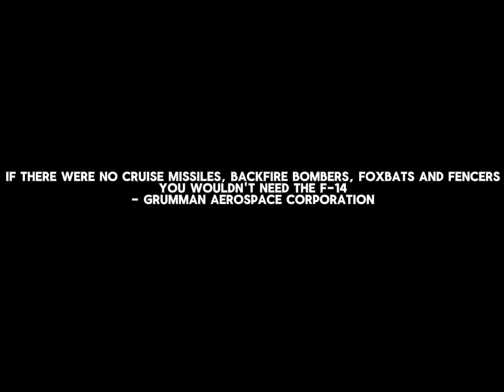F-14 TOMCAT | COWBELL GOTH | Edit